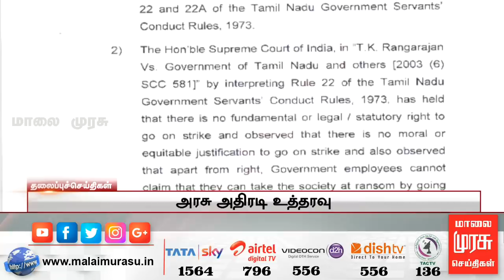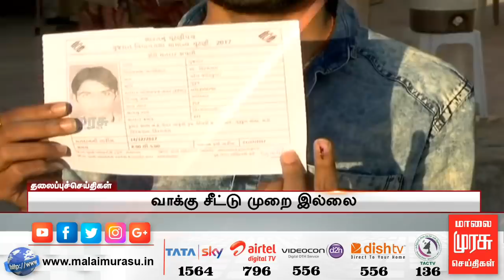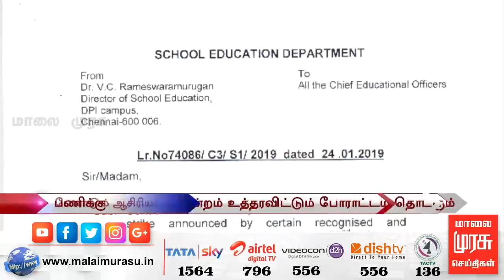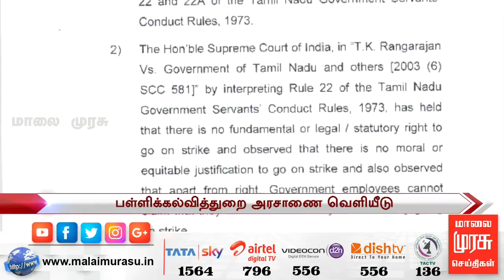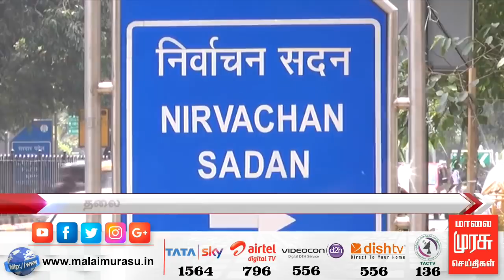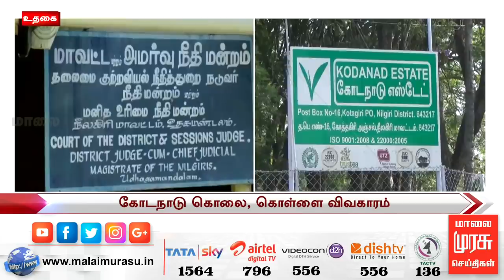News 7 PM | இரவு 7 மணி செய்திகள் | Malaimurasu 24/01/2019